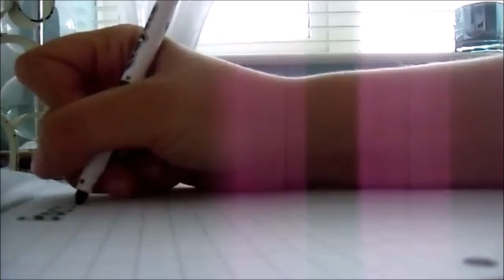Reeks 1 - Dag 3 - MMA is nie so wreed soos baie mense dink nie!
Die keer gesels ons oor wat baie se opinie is rakende MMA en hoe geweldadig dit is . . . . Of is dit werklik so?